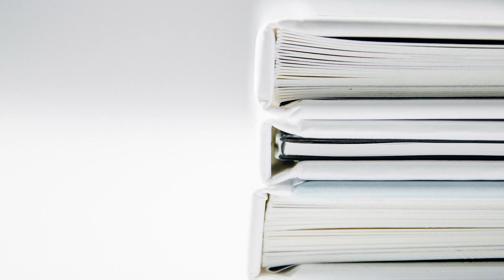Individual Income Tax Clients For Sale in the Toledo Metro Area, listed with Naab Consulting, Inc.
Naab Consulting represents the following accounting practice for sale located in the Toledo, Ohio area.